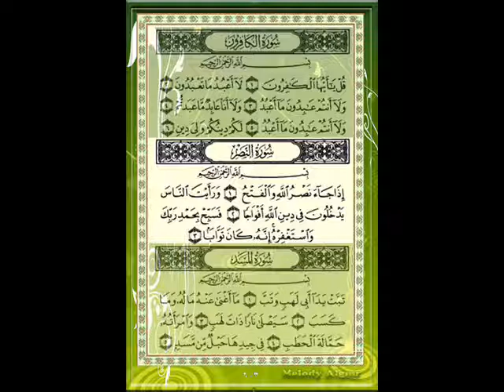سورة النصر للقارئ الشيخ ياسر الدوسري